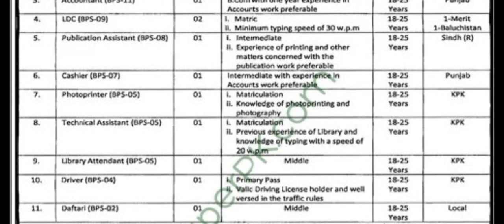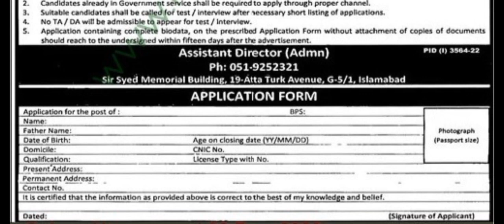National Heritage and Culture Division Jobs 2022 Departement of Archaelogy_And_Museums Jobs 2022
@Jobs Test preperation competitive exams